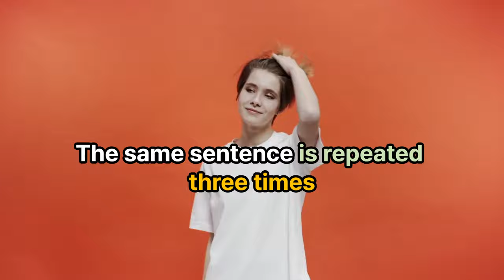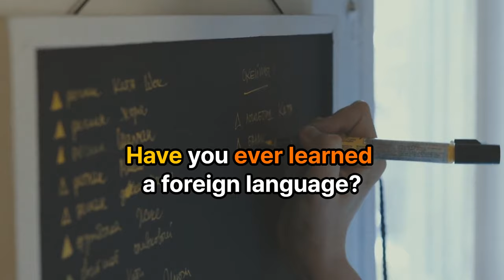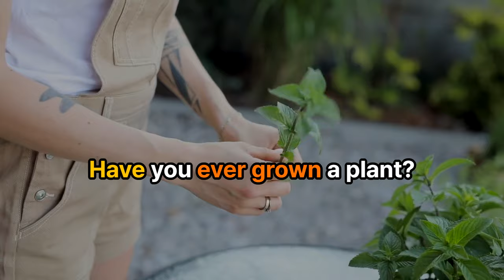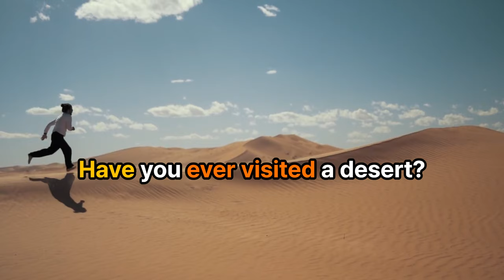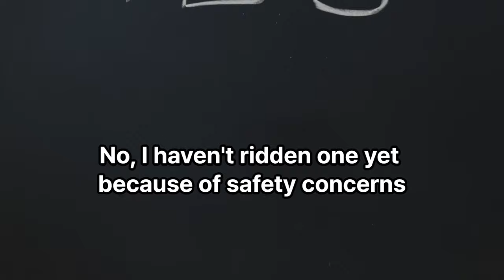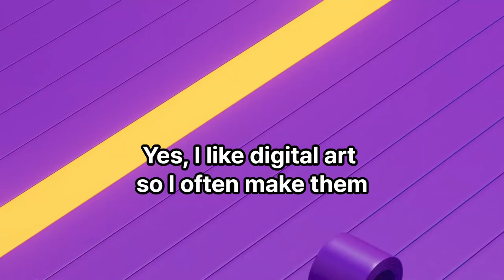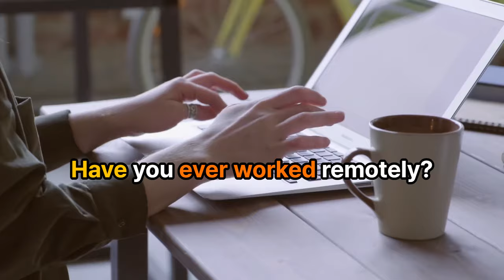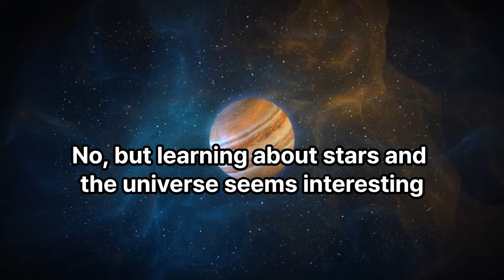[Have you ever PP? Experience] Conversation English Listening & Speaking Grammar Practice A2 Level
[ Practice listening to and speaking English patterns ]
In this video, we will learn sentences using "Have you ever~?" (Experience)
Pay attention to the pattern and try to repeat the sentences

Pattern English (Have you ever ridden a horse?) A2 English Conversation, Listening, Speaking